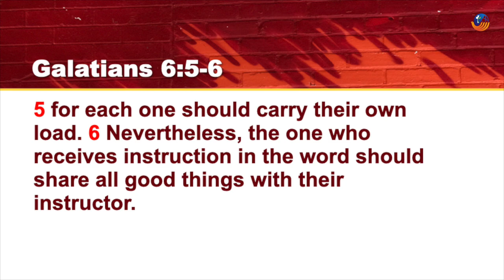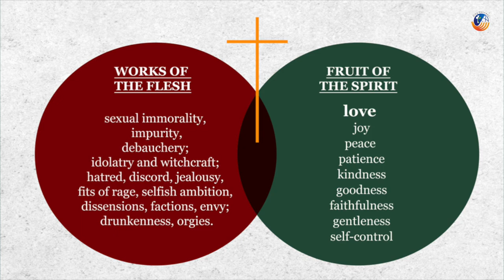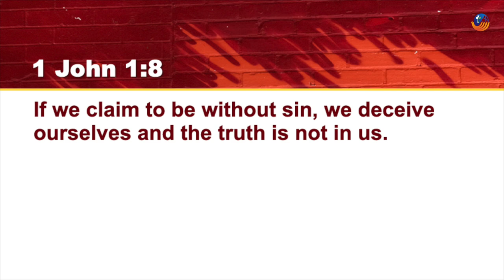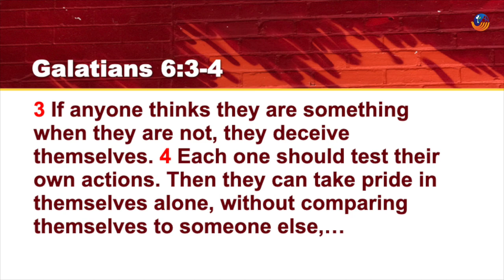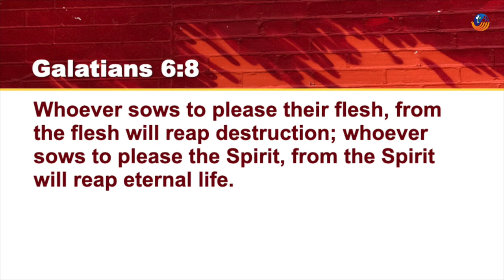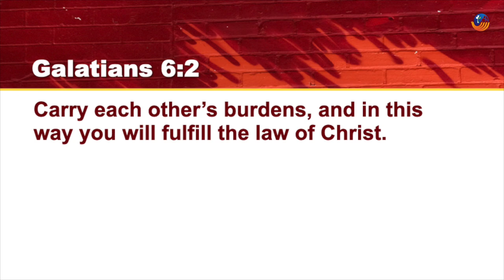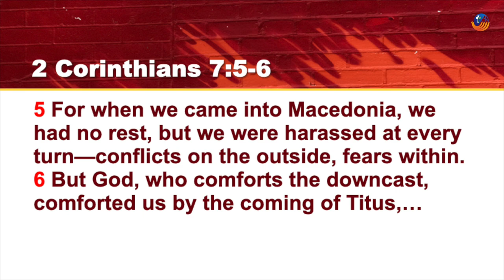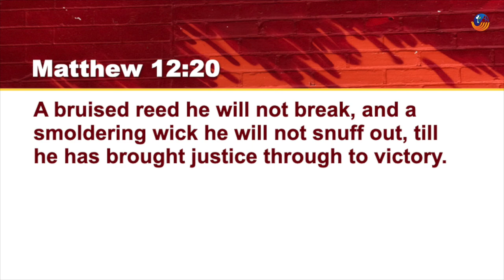BUILDING ONE ANOTHER | Galatians 6:1-10 | Shine Thomas | City Harvest AG Church